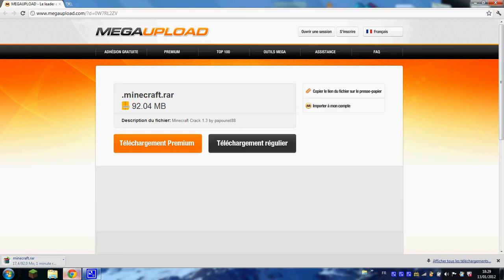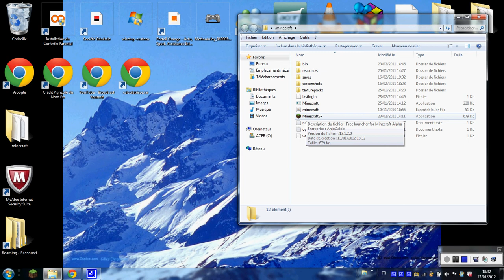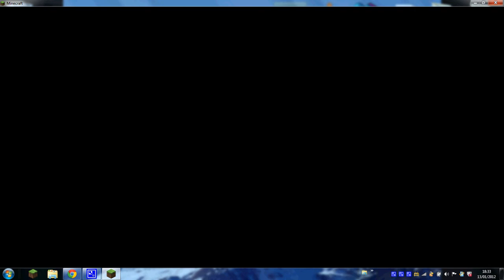(tuto) comment installer minecraft (FR)